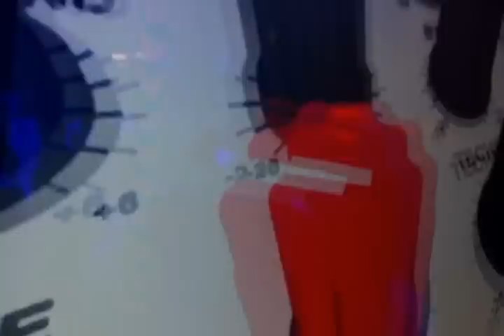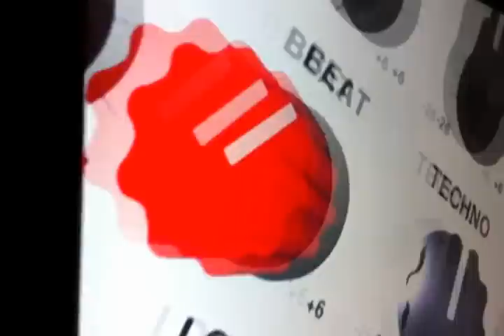Dj Julio Basset @Zoff Club Indaiatuba - 14/04/2012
Bookings : Level One Agency